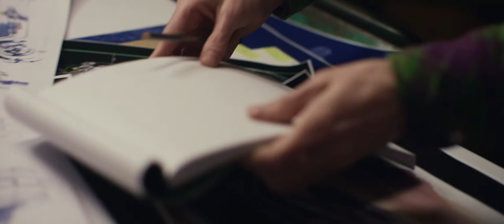Honda X ADV - Eduardo Bertone